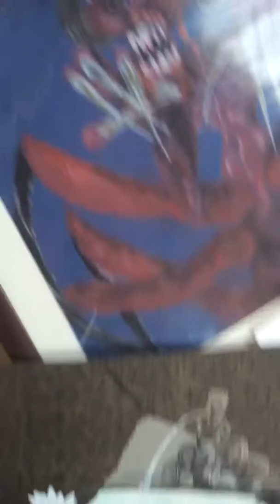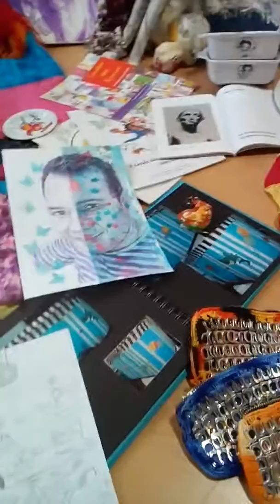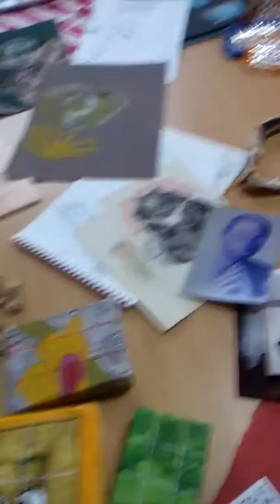A minha paixão... (insoniaterra)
Partilho aqui um pouco de mim e da minha paixão.

Segue-me no Facebook, YouTube, Wordpress, Nojoto, Instagram, Linkdin e Radiobasta.